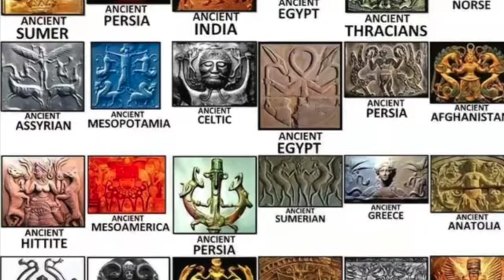Tracing Artemis' prehistoric roots with Dr. Carla Ionescu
It's the 4th of July and I figured there’s no better way to celebrate freedom than by sharing my most recent conversation discussing the wild and free goddess,

Here’s a sneak preview from my  jam-packed conversation with Artemis expert, Dr. Carla on this complex figure.

In the full conversation with panel guest panelists Roz Carlos and Dr. Courtney Cleftis we discuss:

🏹Artemis’ ancient Neolithic roots
🏹The ubiquity of the Goddess of the Hunt archetype across many cultures
🏹Her role in girl’s puberty rites and why we need these rites today
🏹Her mysterious role as torch-bearer and possible underworld  goddess
🏹The history and intrigue of one of her most important temples in Ancient Greece, the Artemis Sanctuary of Brauron.